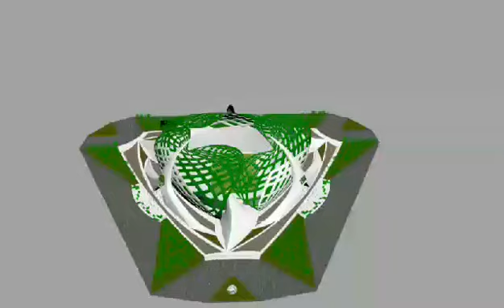📽Παναθηναϊκός: Γήπεδο με έμπνευση το Τριφύλλι!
☘Το animation video και τη φωτογραφία την έστειλε στο κανάλι φίλος του Παναθηναϊκού... Έτσι το φαντάστηκε, έτσι το δημιούργησε. Το μοιράζομαι μαζί σας, διότι είναι ό,τι καλύτερο έχω δει ως έμπνευση. Με βάση το Τριφύλλι και σχεδίαση βγαλμένη από το μέλλον. Όταν υπάρχει αγάπη και μεράκι, αυτά γίνονται! Με την ελπίδα πώς θα το δει κάποιος, θα το αγαπήσει και θα προσπαθήσει να το υλοποιήσει...